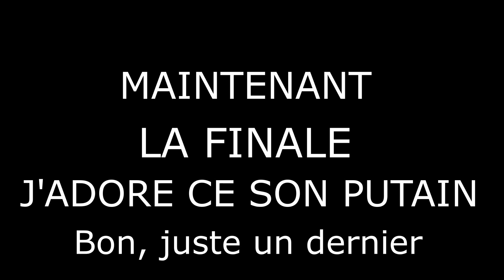NO ENCHANT ! UHC HIGHLIGHT UNI-CRAFT #2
Mon discord : LuckyTeru#9283

Ip serveur : mc.uni-craft.fr